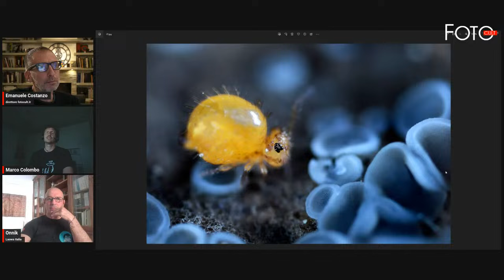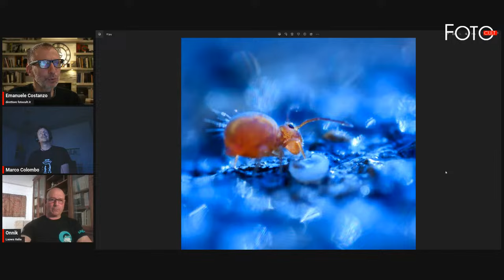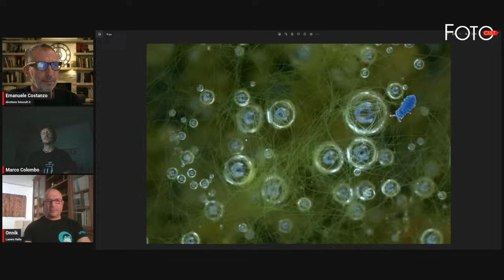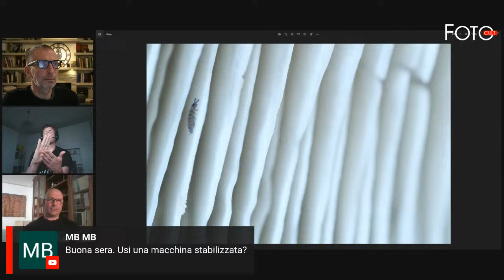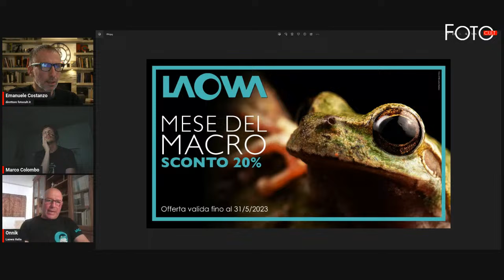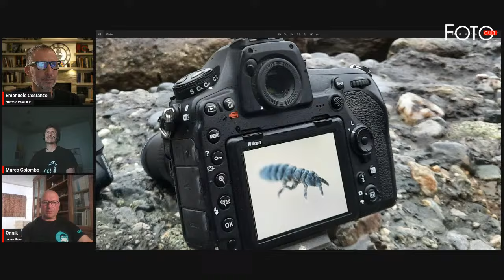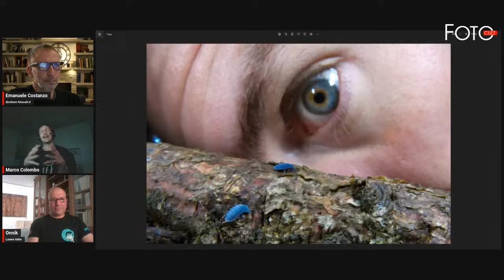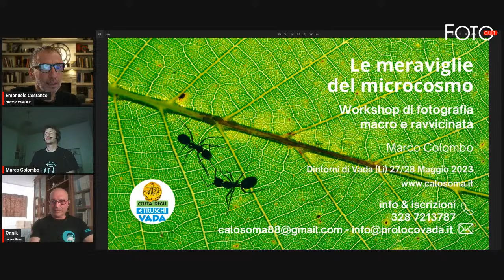Macro Masters: Marco Colombo – La Miriade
È iniziato il mese delle dirette sulla macrofotografia con fotocult.it e Laowa Italia!

fotocult.it e Laowa presentano quattro imperdibili serate dedicate alla macrofotografia in diretta su Facebook e Youtube.
Emanuele Costanzo, direttore di fotocult.it, approfondirà tecniche e curiosità della macrofotografia con i quattro Laowa Ambassador Luca Eberle, Marco Colombo, Luca Mich e Alberto Ghizzi Panizza.
Marco Colombo sarà il protagonista del secondo appuntamento, fissato per il 9 maggio alle 21 e dedicato al micromondo dei collemboli.

Come seguire le dirette:
Sarà possibile partecipare ai quattro appuntamenti live in diretta sulle pagine Facebook di FOTO Cult e Laowa Italia, sul canale Youtube di FOTO Cult (@fotocultmagazine).

Chi avesse perso il primo incontro con Luca Eberle portà vederne la registrazione su fotocult.it, o sugli stessi canali in cui saranno trasmesse le nuove dirette.

Vi aspettiamo martedì alle 21!